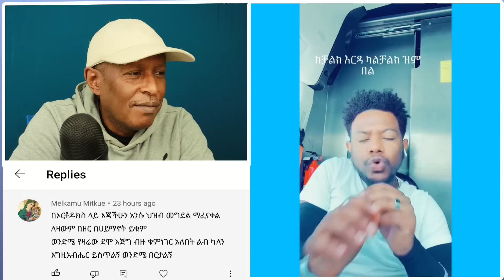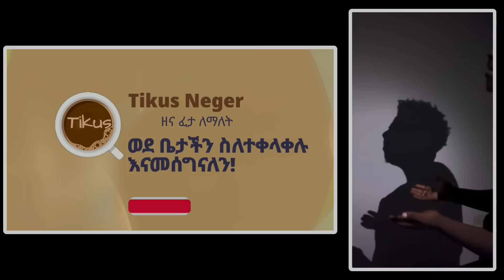ዮኒ ማኛ እና በጎነቱ - ወይ የዘንድሮ ያልታደለ ያራዳ ልጅ - የሰሞኑ የኢትዮጵያ ቲክቶክ - Ethiopian Funny TikTok Videos Reaction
ዮኒ ማኛ እና በጎነቱ - ወይ የዘንድሮ ያልታደለ ያራዳ ልጅ - የሰሞኑ የኢትዮጵያ ቲክቶክ የሰዎች እይታ ትንታኔ ትኩስ ነገር - Ethiopian Funny TikTok Videos Reaction

🔴ወይ ዘንድሮ በሳቅ የሚያፈነዳ የሰሞኑ የኢትዮጵያ ቲክቶክ ወሬ - Ethiopian News Funny Comedy TikTok Videos compilation -
🔴ወይ ዘንድሮ አለው ደብሮኝ - በለፈለፉ ይጠፉ ሰበር የኢትዮጵያ ቲክቶክ ዜና - አስደንጋጭ ቲክቶክ መረጃ
Ethiopian Tik Tok Video Reaction
@Tekus Neger
🔴  Ethiopian Funny Comedy TikTok Videos - ትኩስ ነገር

► None of these images, music & or video clips were created/owned by me.